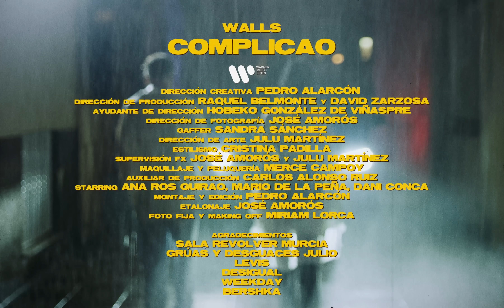Walls - Complicao (Videoclip Oficial)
Videoclip Oficial de la canción de  @walls4507 "Complicao".